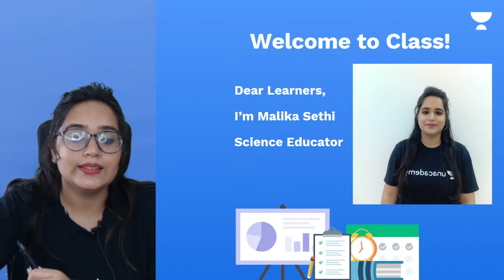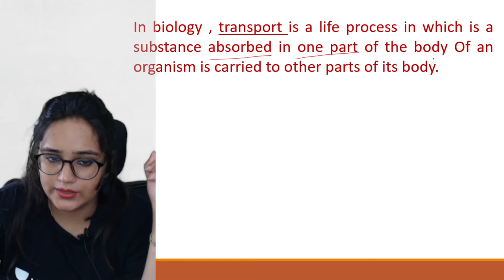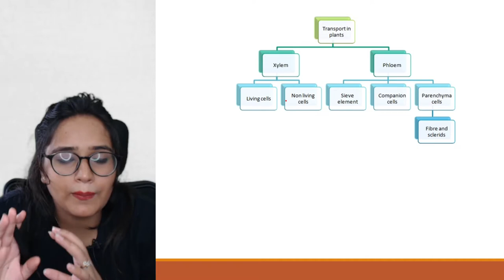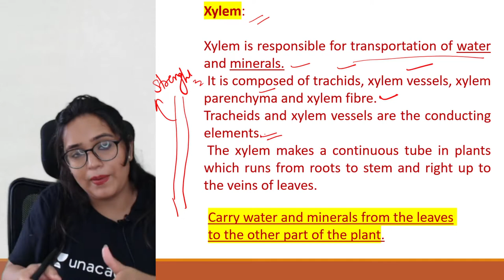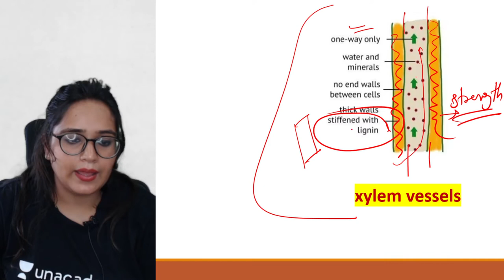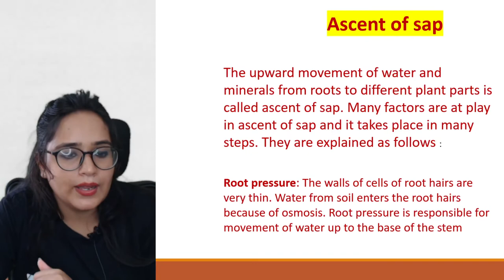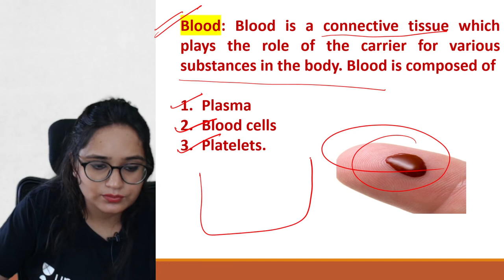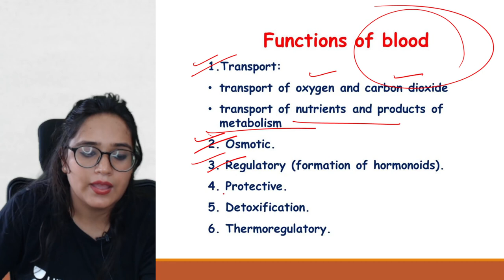Life Process | Transportation in Plants & Blood Components | Class 10 | Biology | Malika Sethi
If you are curious to learn about Life Process from Biology for Class 10 with an easy explanation of topics and full chapter questions and answers then watch "Transportation in Plants & Blood Components " by Educator Malika Sethi who will be explaining the following topics in detail.

1. Learn from your favorite Educator
2. Dedicated DOUBT sessions
3. One Subscription, Unlimited Access to Live Online Classes and Videos
4. Real-time interaction with best-in-class teachers
5. You can ask doubts in live online classes
6. Limited students in each Online Class
7. Download the videos & watch them offline